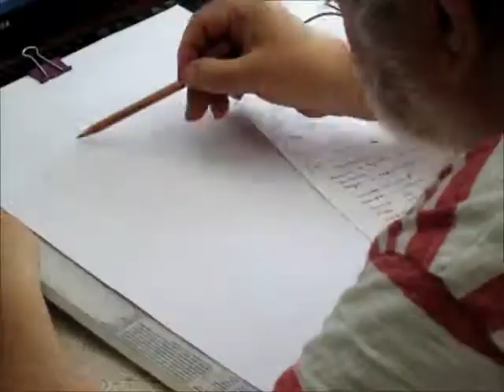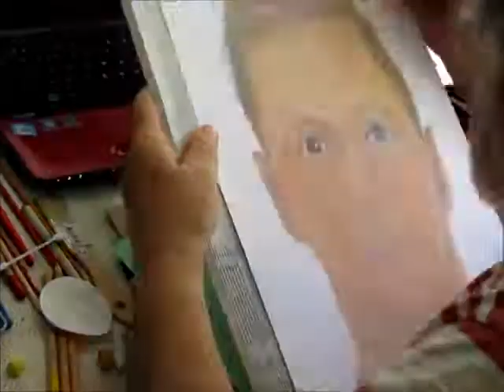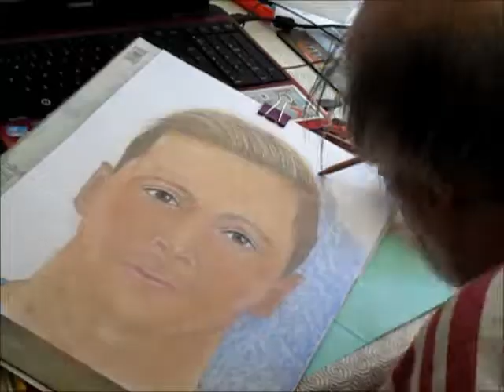DIBUJANDO A FERNANDO TORRES